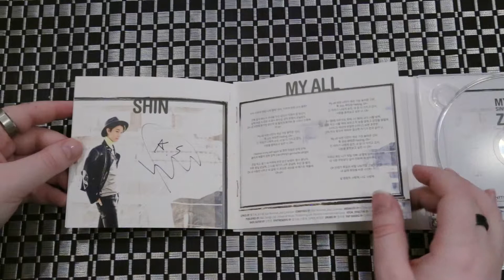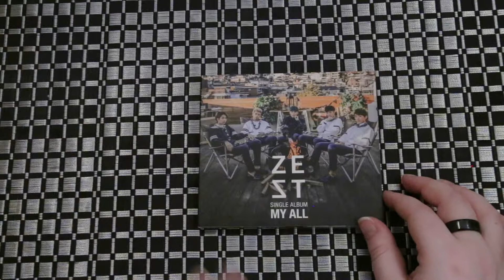Unboxing | ZEST Single - My All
Tracklist:

01. My All
02. 한뼘

Enjoy some photos from this album on my blog.